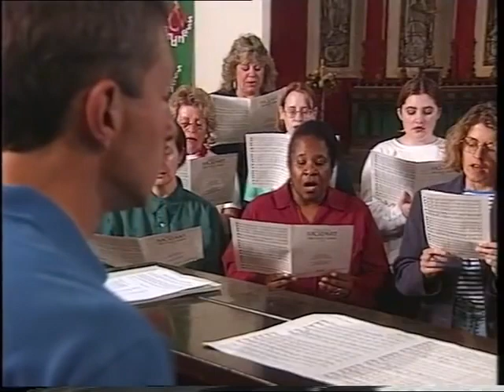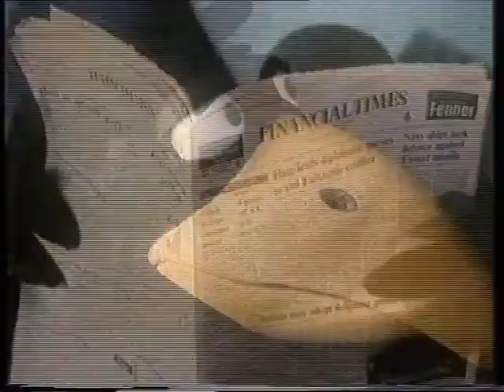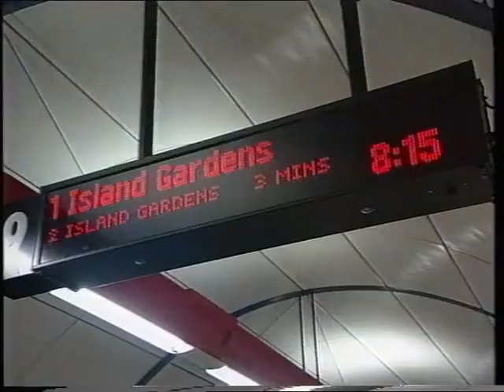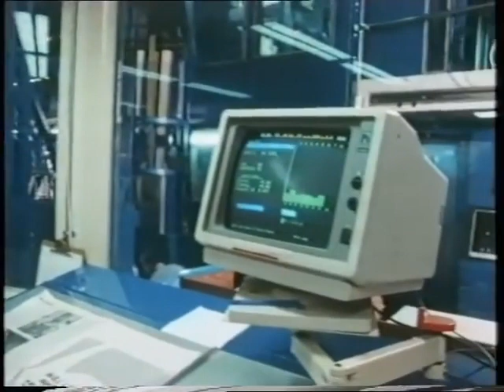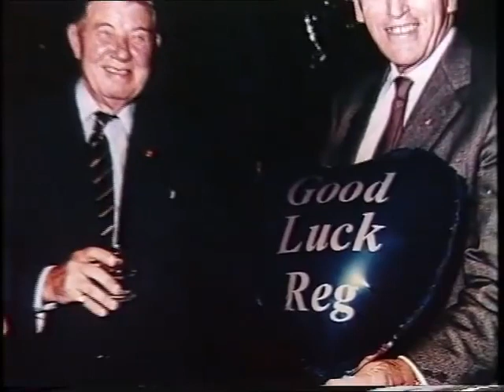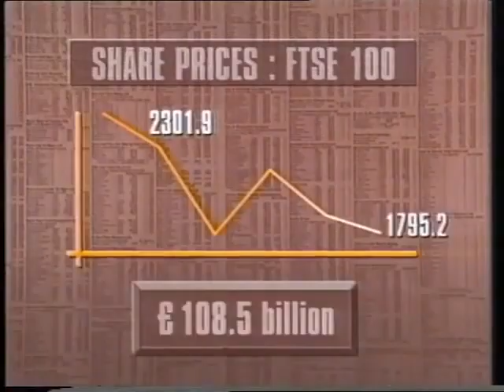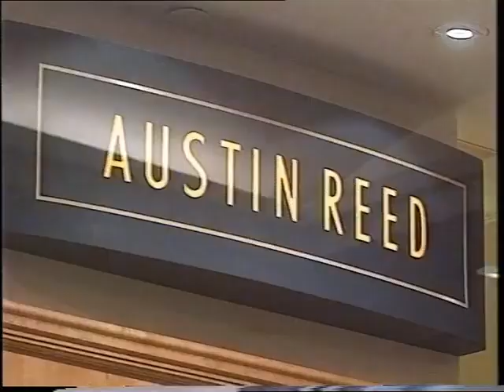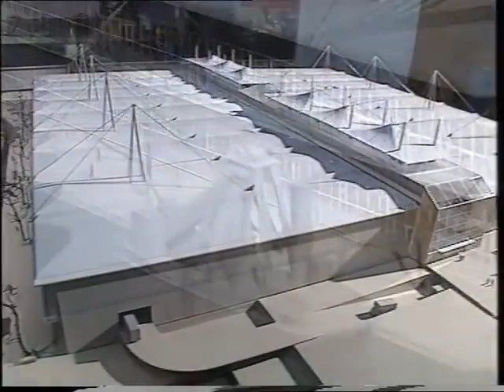The Battle for Docklands the story of the LDDC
The LDDC History Pages

The London Docklands Development Corporation 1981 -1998